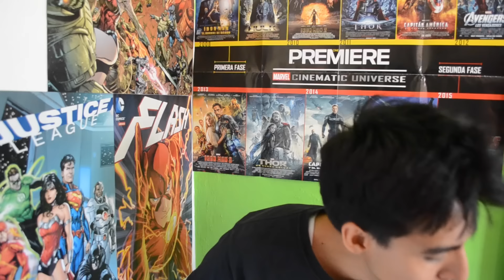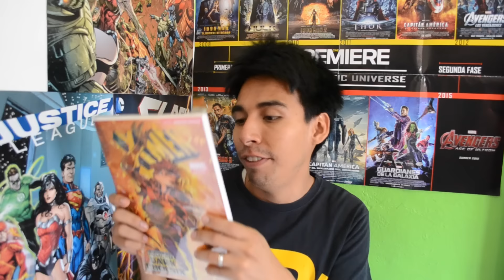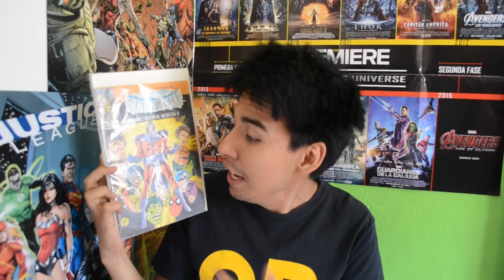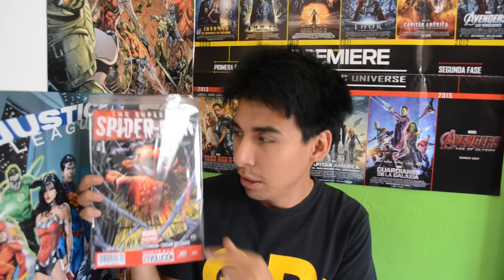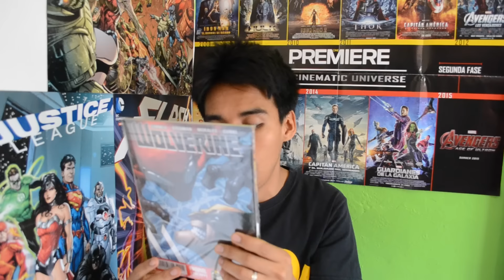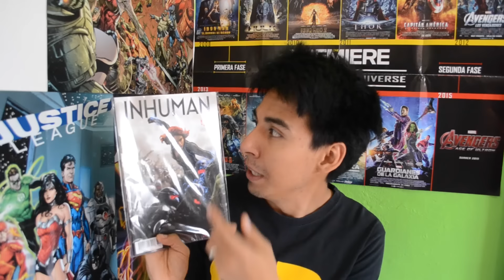Mi colección de cómics marvel - Parte 1 -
En el video de hoy te presentare mi colección de  cómics de la editorial marvel, solo te presentare algunos titulos  en futuros videos conocerás mejor mi colección

Si deseas adquirir mangas visita Comic-o-mania no solo puedes adquirir cómics también mangas.
Cómic-o-mania se encuentra en Calle Cuauhtémoc #210. Oaxaca, centro enfrente del colegio Eulogio Guillow por el futbolito "El Barrio"